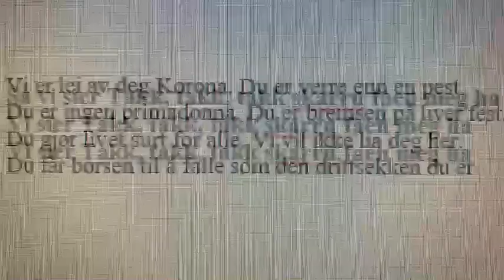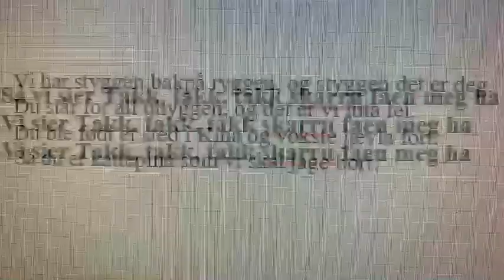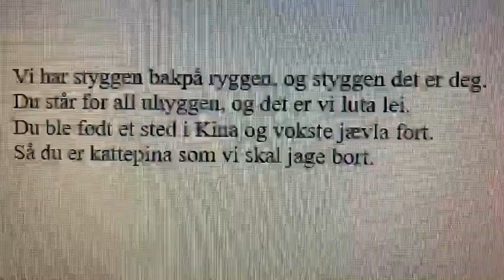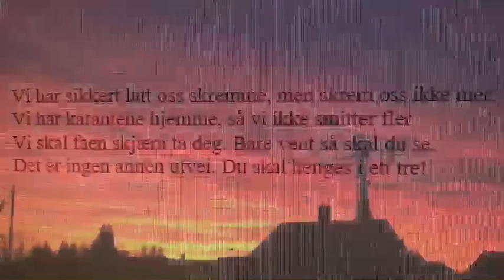Vi er lei av deg Korona!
En sang om Korona og hvor mye vi hater det dritet